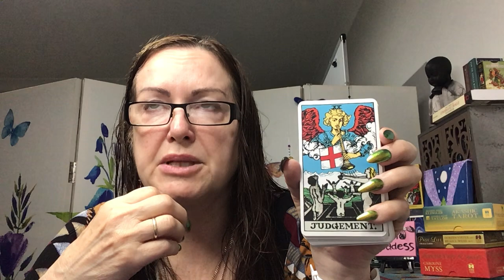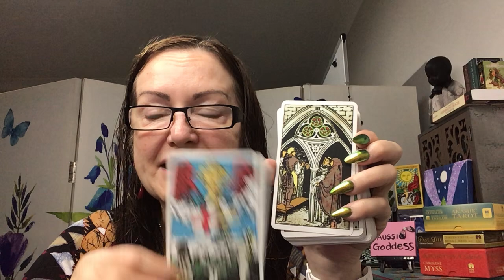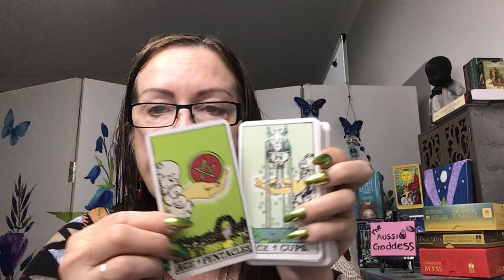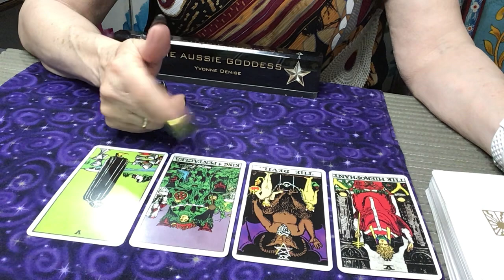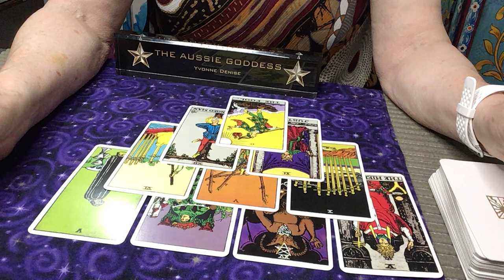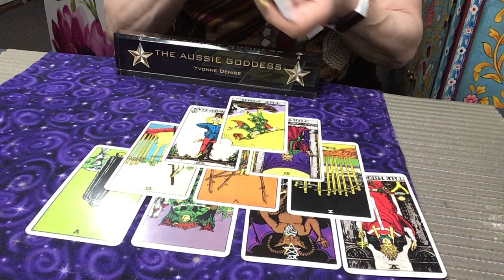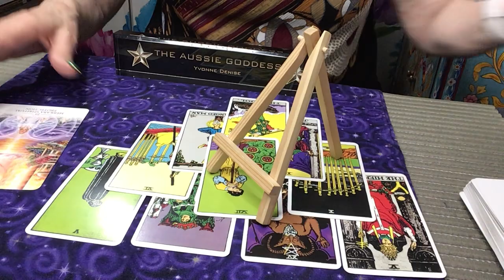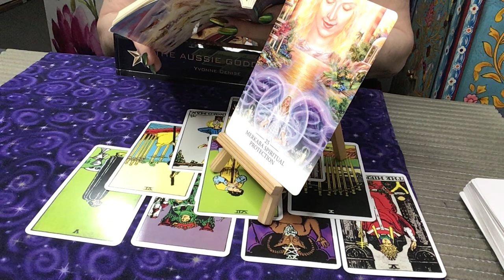What’s Crackin’ For The Collective - New Love Or Returning Love, This Time It’s Beautiful!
For a Personal reading you can go and you will find a pay pal option and a booking calendar, please make sure you check your timezones prior to booking.

Please like my page Yvonne Denise – The Aussie Goddess on Facebook, join me, I do live card pulls at times and sometimes offer a free a reading